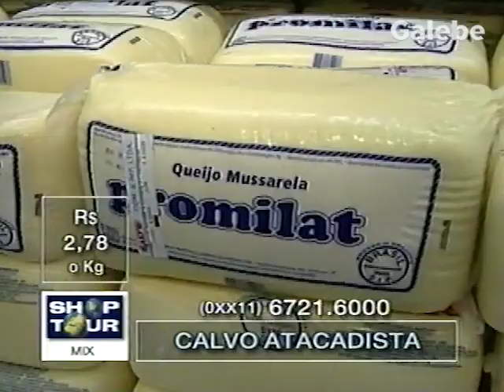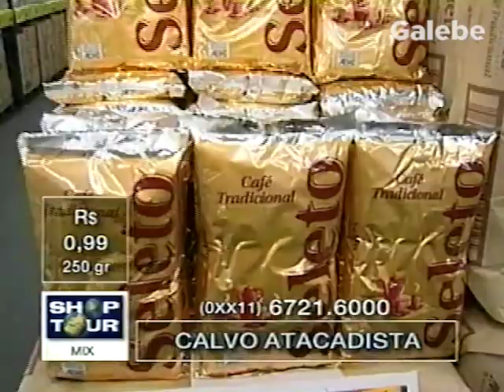CALVO ATACADISTA YURI GALEBE 12 01 2001 2